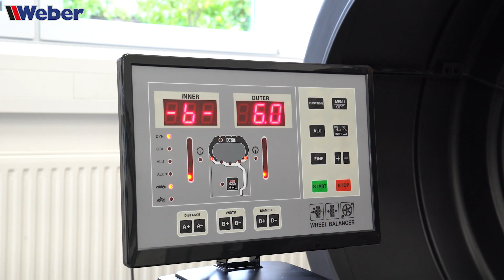Stahlrad wuchten - Weber Radwuchtmaschine Expert Serie Präzision XL-3D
In diesem Video wird erklärt, wie ihr Stahlräder mit Hilfe unserer Expert Serie Radwuchtmaschine Präzision XL-3D auswuchten könnt. Unsere Wuchtmaschine ermöglicht sowohl statisches als auch dynamisches Auswuchten und verfügt über 3 Alu-Programme sowie ein Stahlfelgen- und ein Motorradprogramm.

Untertitel in deutsch, englisch, italienisch, französisch und niederländisch verfügbar.

Weber GmbH
Sülzbach 1
37293 Herleshausen
Tel: 05654/343
Fax: 05654/794